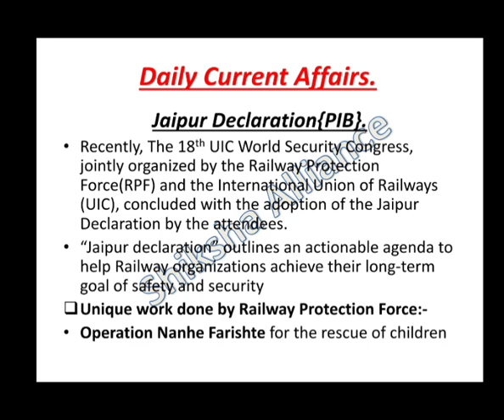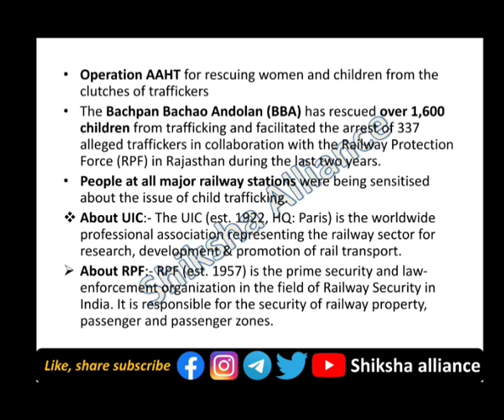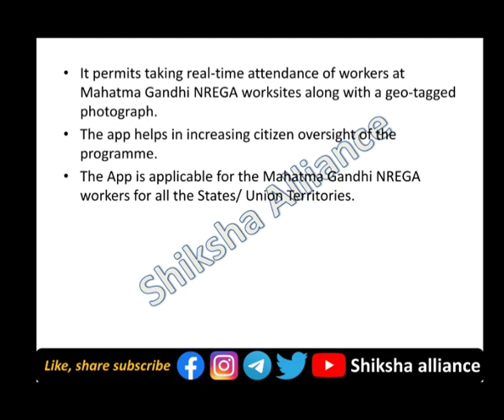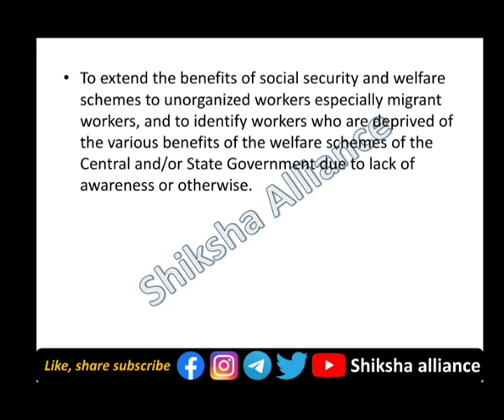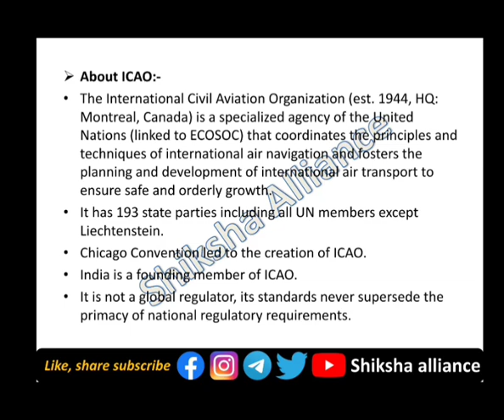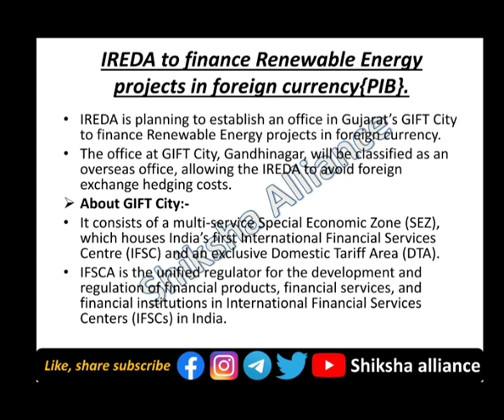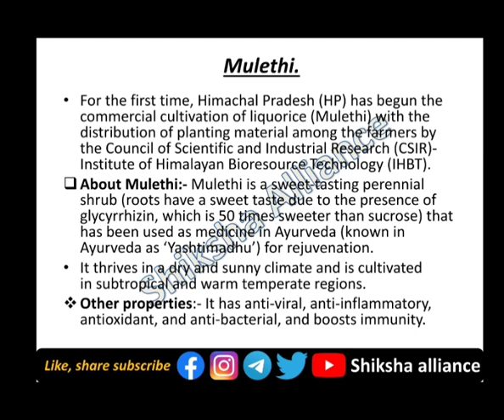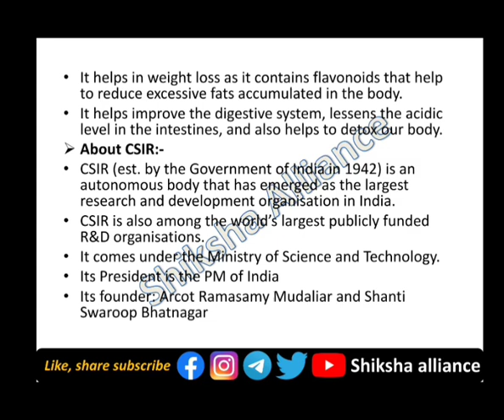8th April | Daily current affairs | डेली करंट अफेयर्स | Current affairs today.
8th April | Daily current affairs | डेली करंट अफेयर्स | Current affairs today.